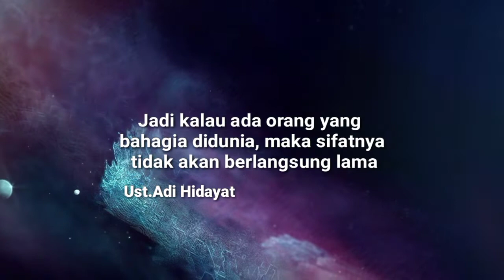Kenikmatan Surga Abadi